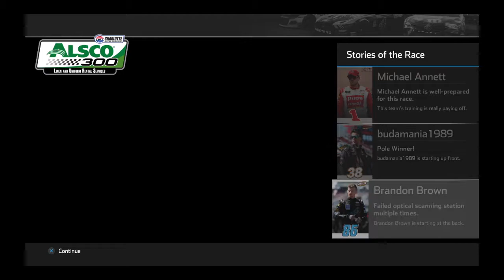NASCAR Heat 4 Xfinity Series at Charlotte motor speedway with Josh Bilicki